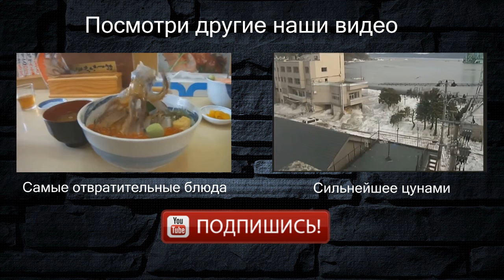Самый высокий человек планеты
Самым высоким человеком на планете в настоящее время, согласно Книге рекордов Гиннесса, является турок Султан Косен, бывший баскетболист. Однако от спорта ему пришлось отказаться, поскольку у него начались проблемы с ногами. Его рост 2,51 см. Титул самого высокого человека на планете перешел к Султану в 2014 году после смерти украинца Леонида Статника чей рост составлял 2,57 см
Султан родился 10 декабря 1982 года в Турции. В настоящее время работает фермером. Поскольку Косену крайне трудно передвигаться самостоятельно, он пользуется костылями. Сегодня он живет с родителями, рост которых вполне нормальный для их возраста. Сам Султан утверждает, что в высоком росте есть свои плюсы. Например, он с легкостью может поменять лампочку в люстре или без проблем достает до верхушек деревьев в саду своего отца, когда требуется снять с них плоды. Но и минусов немало: так, великан постоянно испытывает проблемы с ногами, поскольку на них оказывается существенная нагрузка, ему трудно подбирать одежду и обувь, которая у него 62 размера, а в автомобили гигант практически никогда не помещается — слишком уж он велик.
Интересно, что до последнего времени Султан продолжал расти. Однако в 2010 году ему была назначена особая терапия, благодаря которой появилась возможность контролировать уровень гормонов великана и приостановить рост. Вот уже в течении нескольких лет Косен не растет вообще, за что очень благодарен лечащим его врачам.